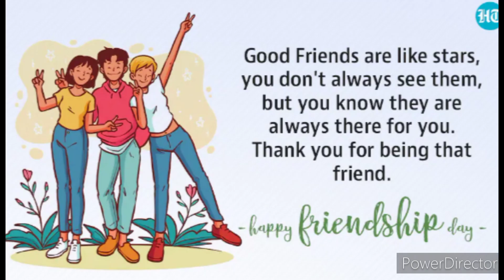Friendship Day Special Compilation ❤️||Girls College Special 😂❤️|| College Diaries-SRCASW, DU 💕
Just a 7th August Special Compilation ❤️
Watch till the end
Surely Gonna be a mood lifter💕💯
Just me and my friends having some cute tho funny moments, I never shared before 😂❤️

An appreciation post for all these cuties who made my college life super Special :^)

POV: You are entering a Girl's College 🐒❤️